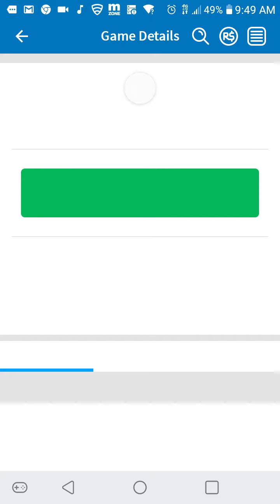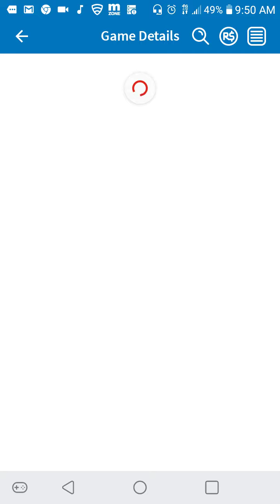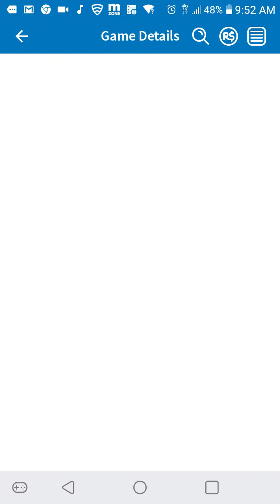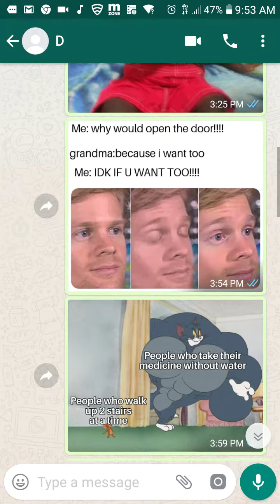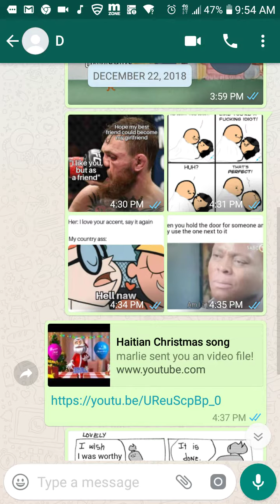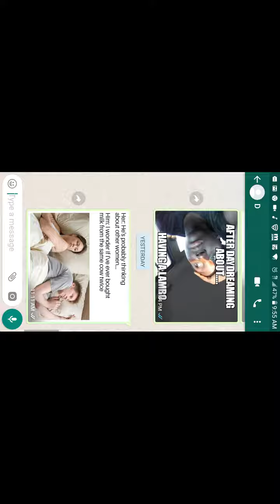Trying to make a gameplay